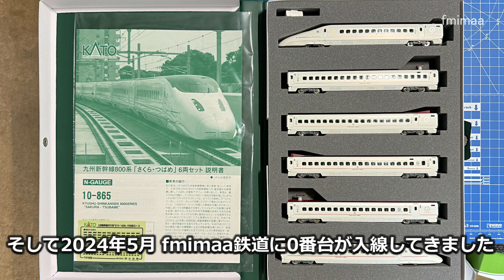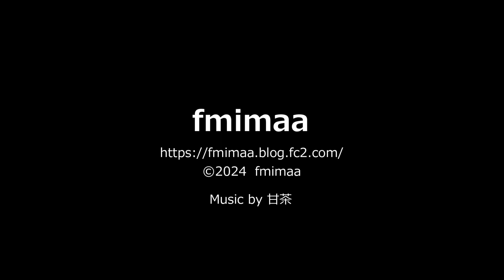Nゲージ JR九州800系0番台 九州新幹線「さくら」・「つばめ」入線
新幹線沼に嵌ってしまい、500系に続いて800系も入線させてしまいました。(^^ゞ